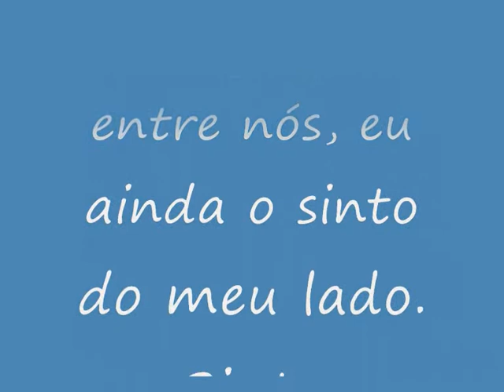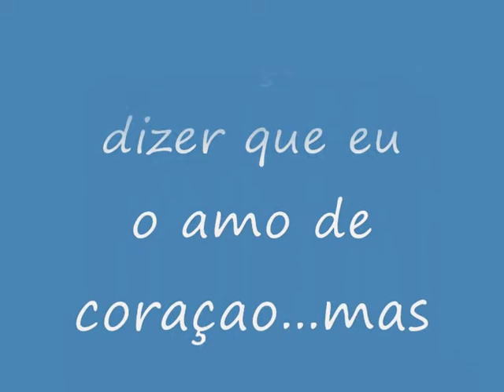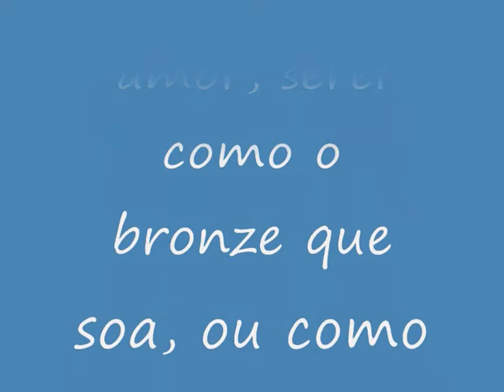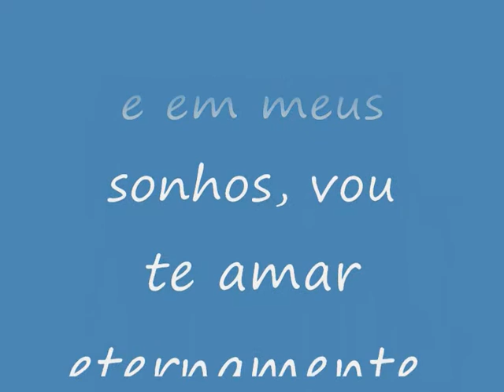Pai Decio Rodrigues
Este video foi feito especialmente para meu pai